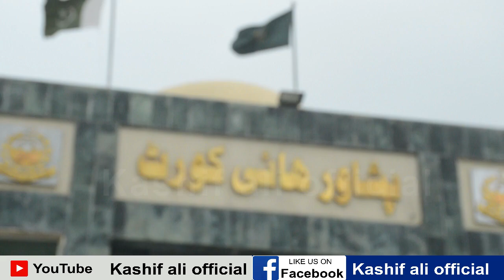Da Olas Awaz With Kashif Ali || Ep# ( 346)